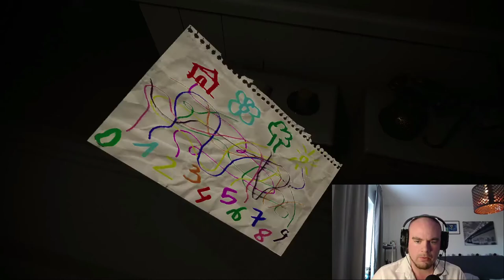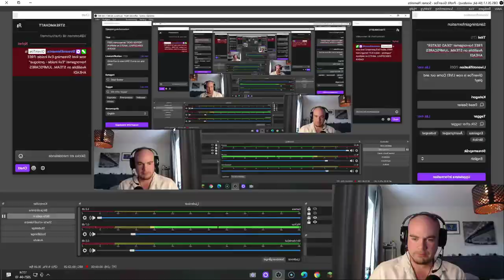Let's play: Evil Inside Prologue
Evil Inside is a new horror game on STEAM. It is FREE to play the demo! And that is what we are doing here!

We go into this game completely blind.

This game looks like a mix between Silent Hill PT and Dark Fracture. We take on the role of a man, whos mother has been murdered by his father. So his father is now in prison. We then reach out to a friend, to contact our dead mother on the other side.

We return to her house, to save our brother, Jack.